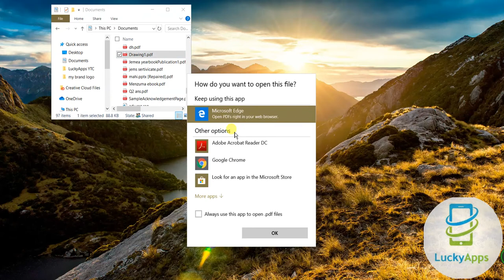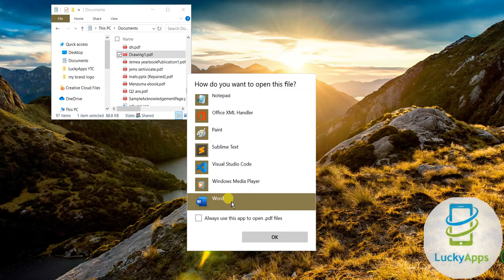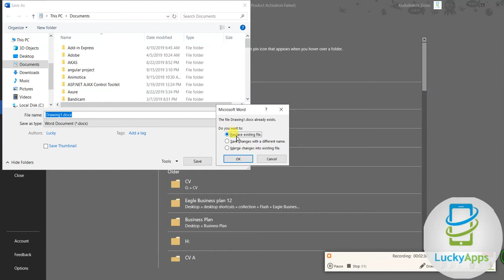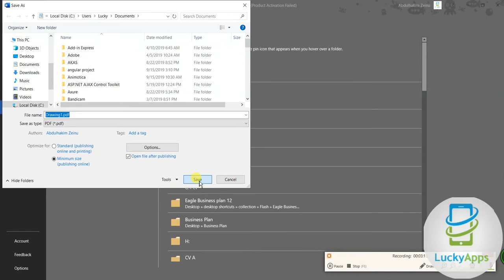convert PDF to WORD without extra software. PDF ወደ Word እንዴት መቀየር እንችላለን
ፕድፍ ወደ ዎርድ እንዴት መቀየር እንችላለን። የተለየ ሶፍትዌር ሳንጠቀም